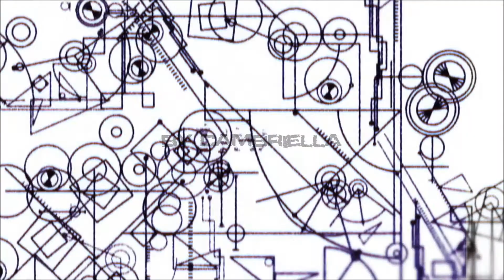Steins;Gate |AMV| Break the world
Steins;Gate AMV Dying more than once

My best friends, after watching it, said that it is my best work. Do you agree with her? :)